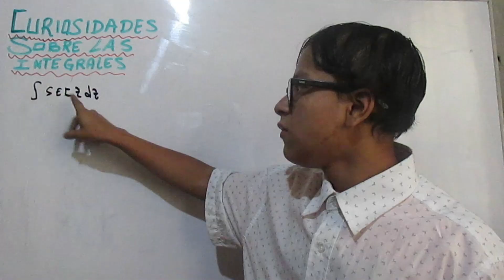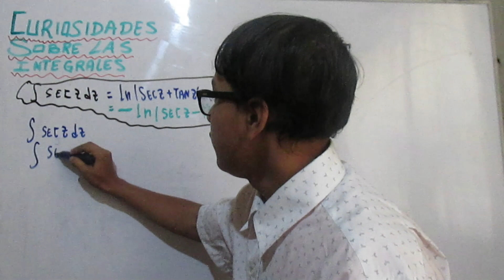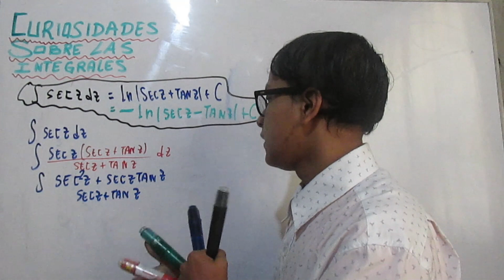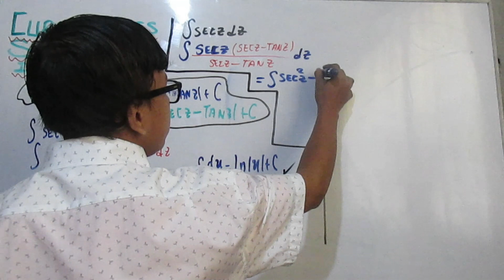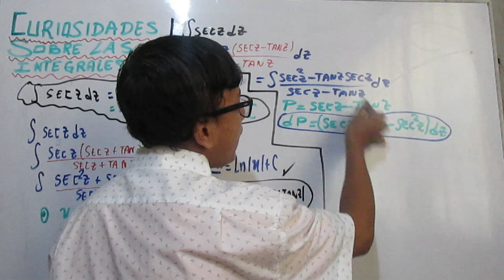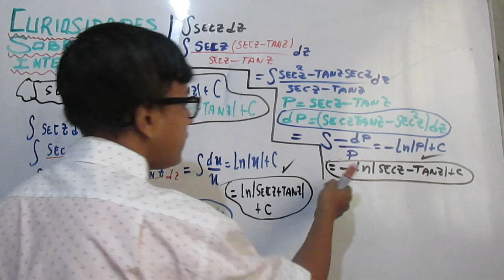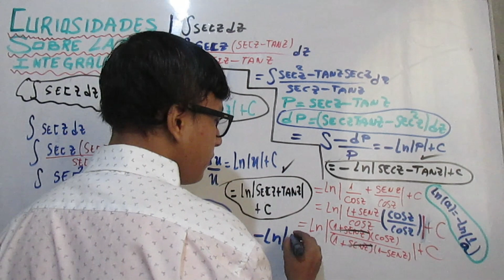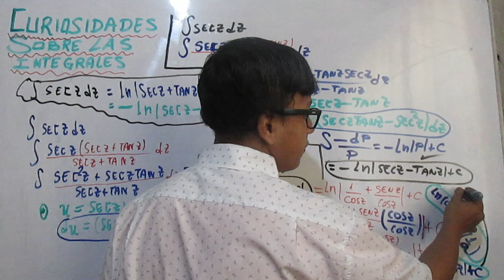CURIOSIDADES SOBRE LAS INTEGRALES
Hola !Hola !